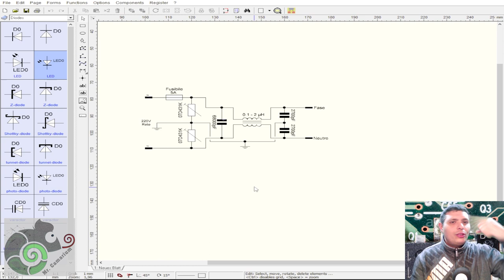Filtro Antidisturbo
In questo video parleremo del Filtro Antidisturbo e di come può aiutarti a migliorare le prestazioni delle tue apparecchiature.
Se sei interessato a migliorare le prestazioni delle tue apparecchiature, allora devi guardare questo video!